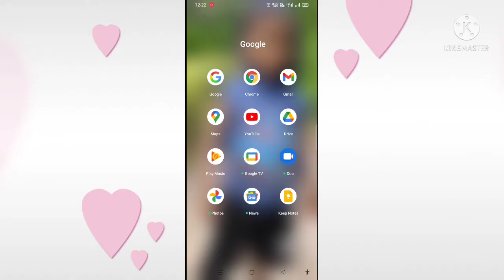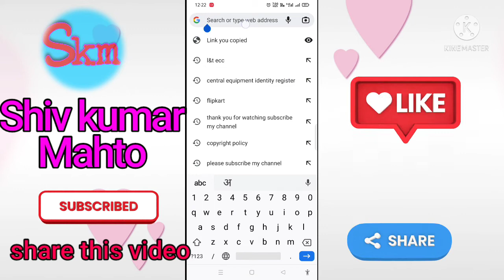description copy kaise kare how to copy description in youtube वीडियो का Description तुरंत कॉपी करें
description copy kaise kare
how to copy description in youtube
नया तरीका किसी भी वीडियो का Description तुरंत कॉपी करें अपने मोबाइल से
to copy description of any video

how-to_copy_description_of_any_video